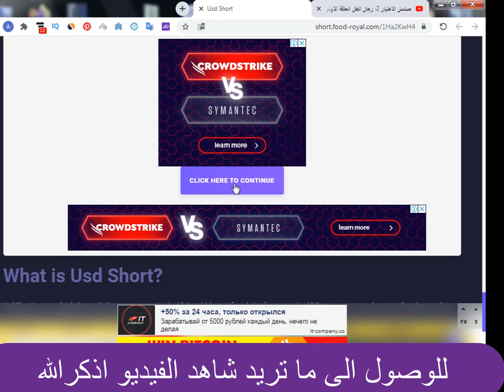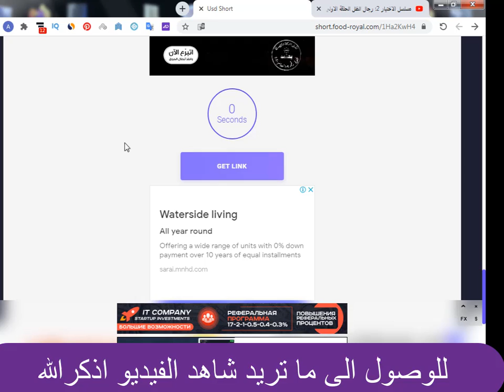مسلسل_الي _مالوش_ كبير_ الحلقه 4 كامله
قصة المسلسل
يجبر والد غزال - ابنته على الزواج من رجل أعمال ثري، بالرغم من فارق السن الكبير بينهما، فتضطرها الظروف أن تصبح قاسية وقوية، حتى تتعامل مع المحيطين بها، وتتعرف على الشاب سيف الخديوي وتقع في حبه.
ياسمين عبد العزيز
احمد العوضي